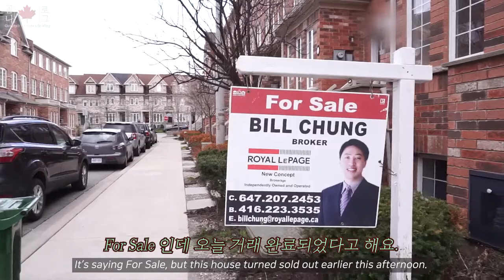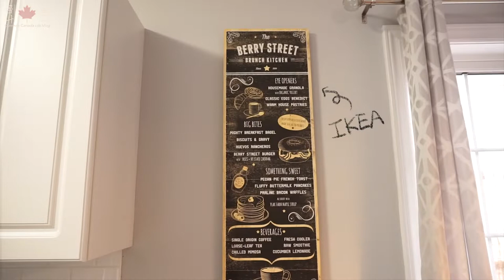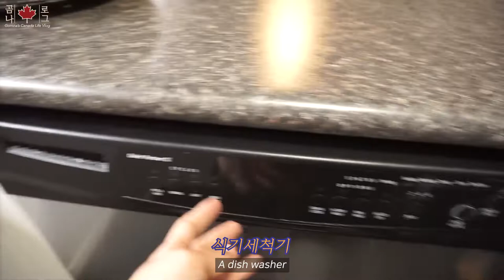(ENG) 캐나다 토론토 타운하우스 룸투어 함께해요 vlog 🏡/ Townhouse Room Tour Together , Toronto, Canada 🧡 브이로그, 랜선집들이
이번에 지인분이 타운하우스를 팔게되었는데요!!!
깔끔한 상태일 때 룸투어영상 찍는 것을 허락해주셨어요 😆 꺄

캐나다에는 콘도, 아파트, 하우스, 타운하우스 이렇게 나뉘는데요~ 타운하우스는 똑같이 생긴 하우스가 여러 채가 붙어있는 주택단지를 말한다고 합니다 ~

재밌게 봐주시길 바라구요. 또 만나요😊